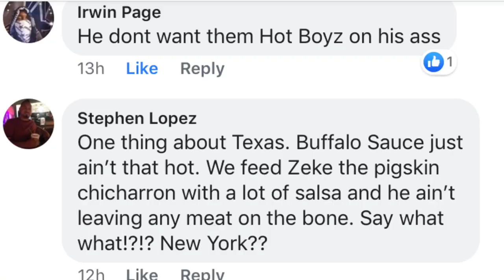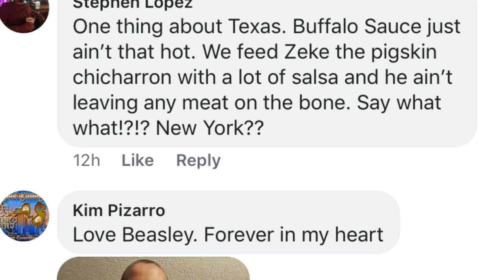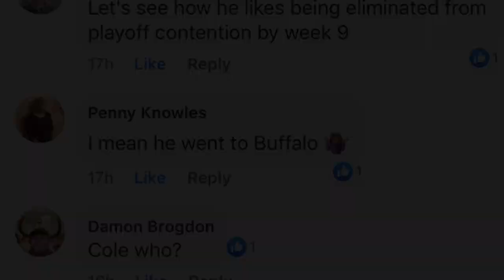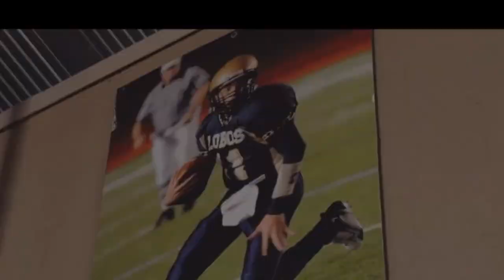A Message To Cole Beasley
A message to Cole Beasley after all the shade he’s thrown toward the Cowboys. DC4L!

-for beats in this video.

Song-My heroes will always be Cowboys cover by youtuber -